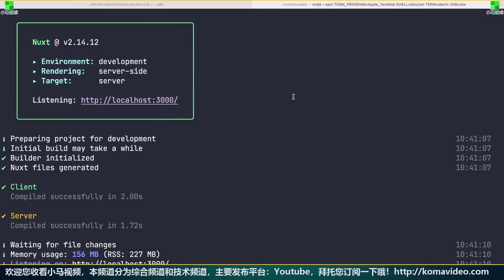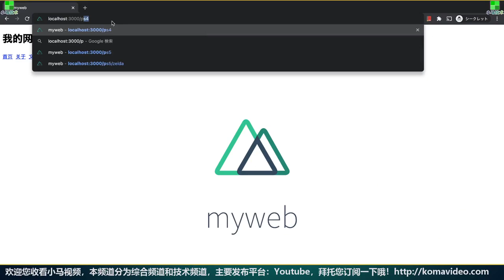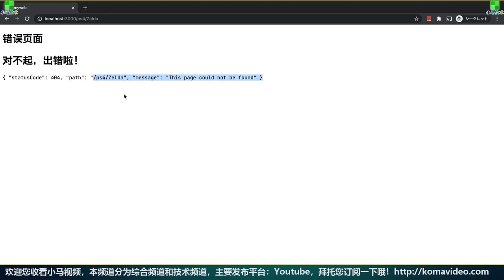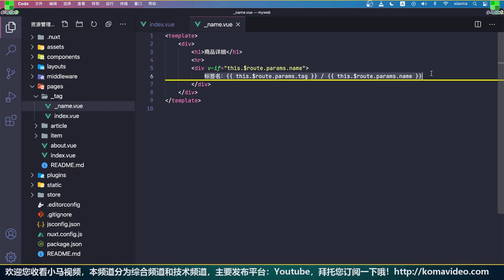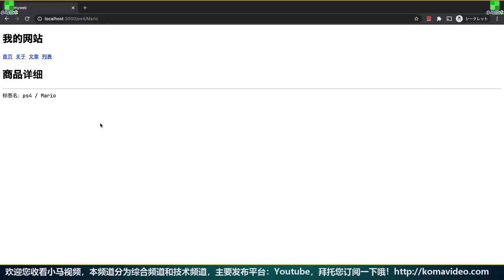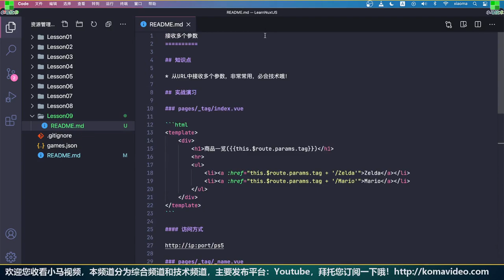Nuxt.js + Vue 中文入门开发教学 - 接收多个参数 p.9